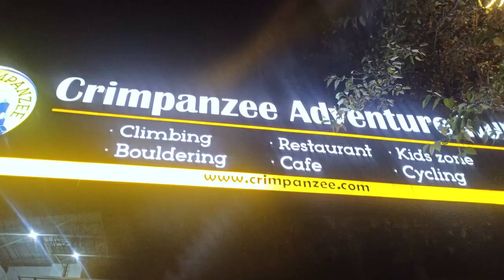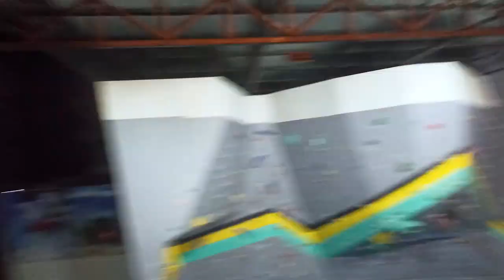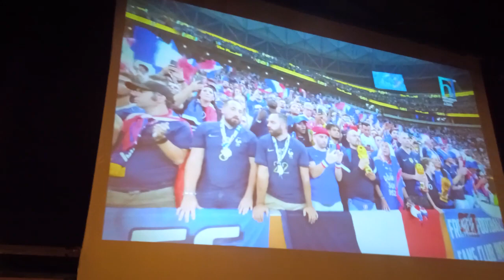WORLD CUP || ARGENTINA WON THE MATCJH| MEMBAPHE WON BOOT